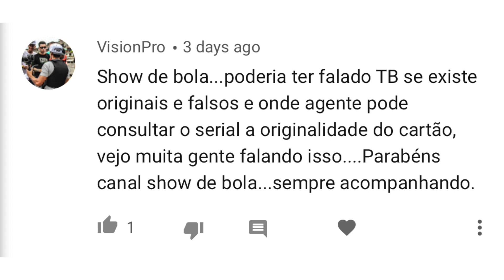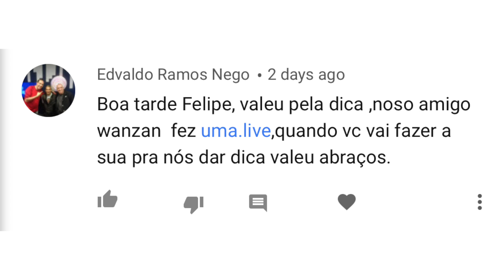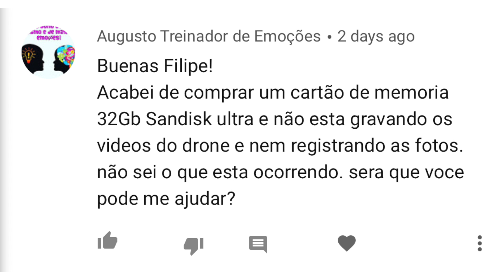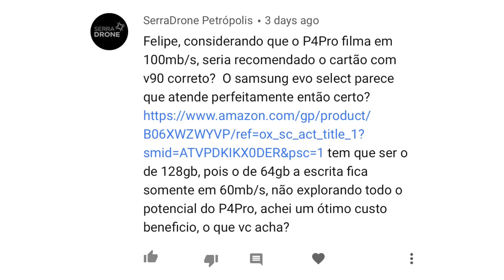Você Pergunta, Eu Respondo. #4 - Cartões SD | Up We Go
Tempo de respostas:
0:31 - Cartão Falso
1:41 - Live No Canal da Up We Go
2:!7 - Problema com o cartão SD
3:07 - mbs VS MB/s

Meu Equipamento:
Drone: Phantom 4 Pro
Filtros: Polar Pro
Computador: Macbook Pro 2016
Tablet: iPad Pro 10.5"
Programa de Edição: Final Cut Pro X
Edição de foto: Adobe Lightroom e Photoshop